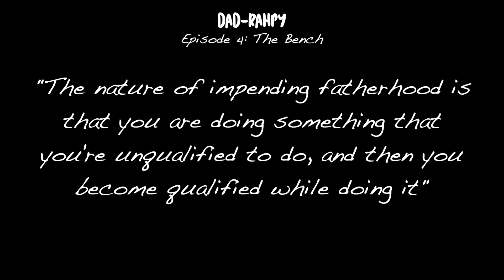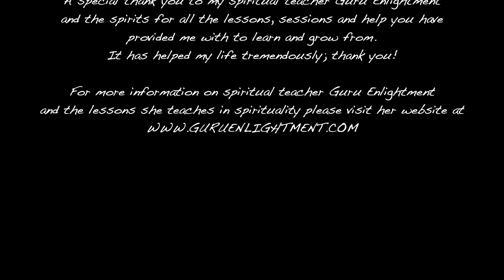EP 4 - The Bench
Rick and Jerry realizes they have history with the bench they sit on.